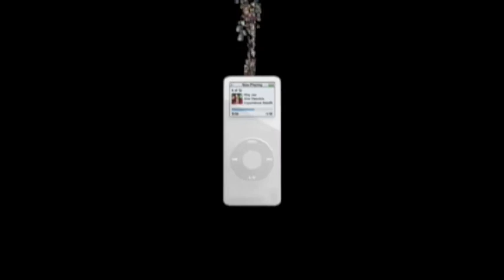Apple ad iPod: Rinocerose, Cubicle